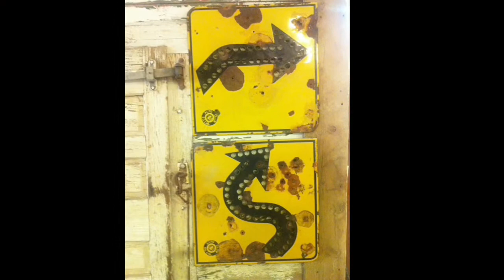The Air by London Zappa Collective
A lockdown recording by London Zappa Collective of a Frank Zappa song from the Uncle Meat album, featuring: Mike Fox - vocals, rhythm guitar, drum programming and audio production; Ian Stone - deep vocals, bass guitar, photography and video production; Steve Churchouse - lead guitar.